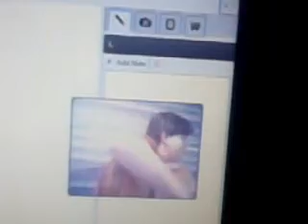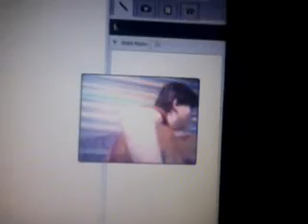improv song episode 1 behind the scenes